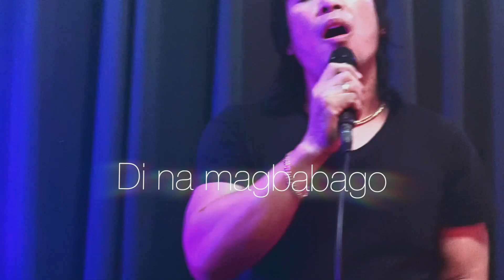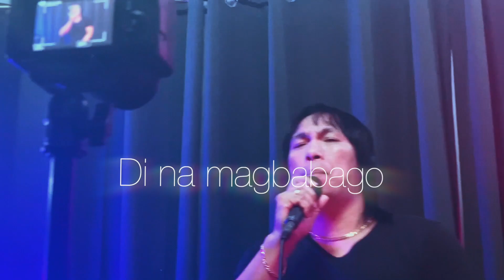original Singer ng ikaw ay namimiss ko Tara kilalanin natin si idol Bern Marzan